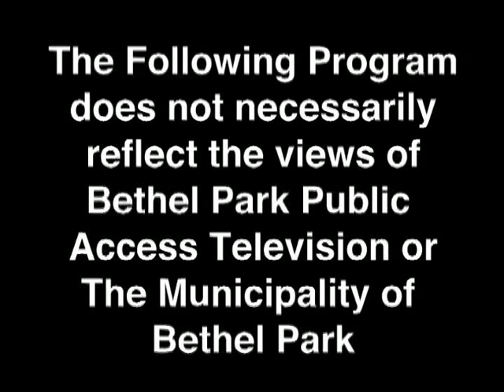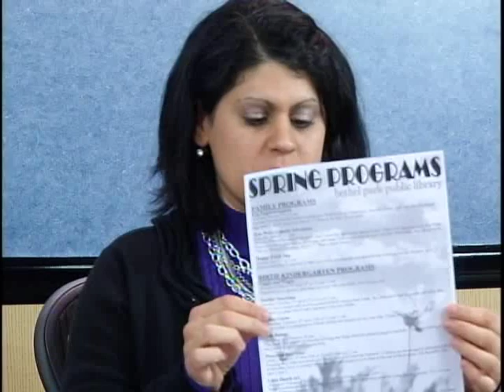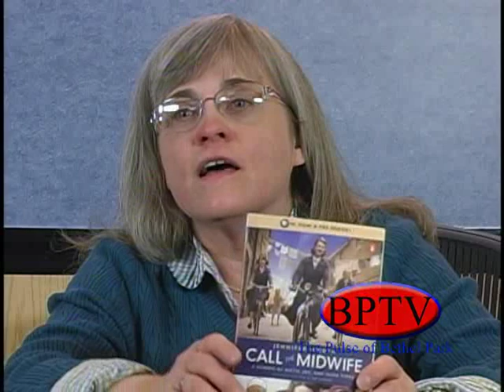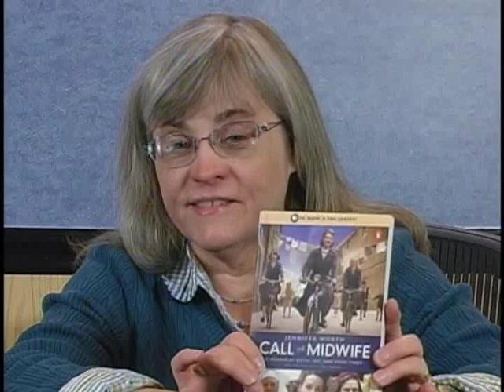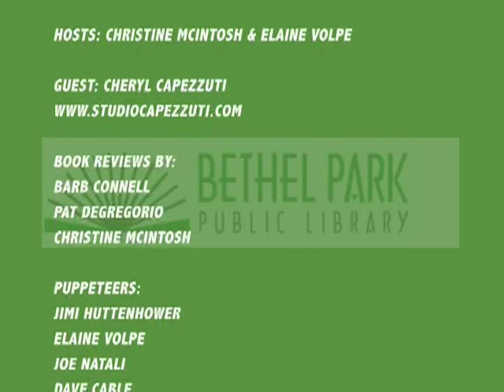Check it Out March 2013